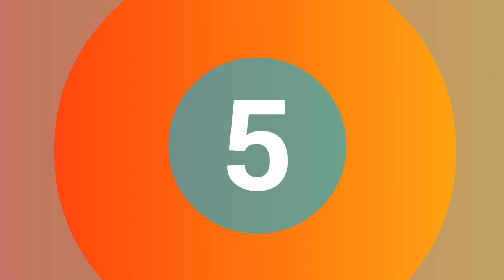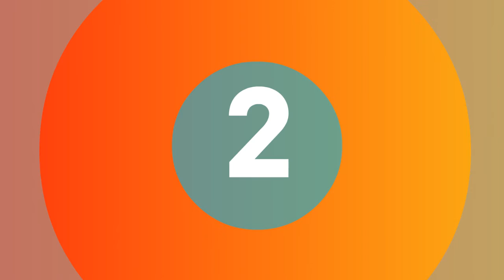Top 5 Best Ultrathin Wifi Selfie Drone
1.JJR/C JJRC T49 SOL Ultrathin Wifi FPV Selfie Drone 720P Camera

2.RC Drone 4K With camera HD Wifi fpv LS11 Fixed height Professional

3.50 Times Zoom RC Drone 4k with camera hd WiFi FPV Dual Camera Optical Flow

4.JJRC X6 GPS Drone Brushless Professional 5G Follow Me WiFi Fpv 1080P HD camera

More Products

Follow In Facebook Groups